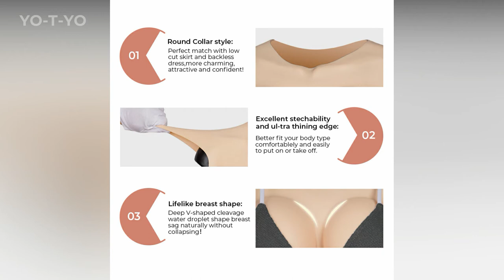YO-T-YO Silicone Breastplate Round collar Breast forms C-G Cup Breast Plates